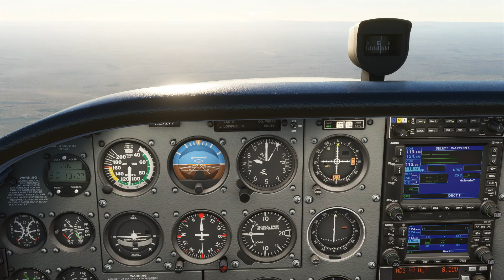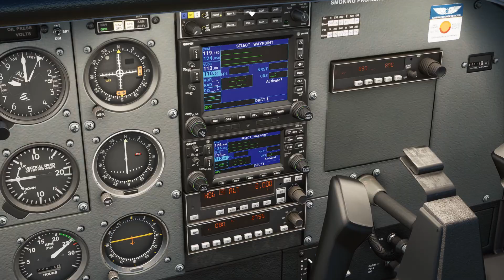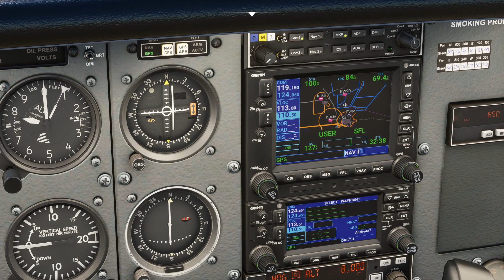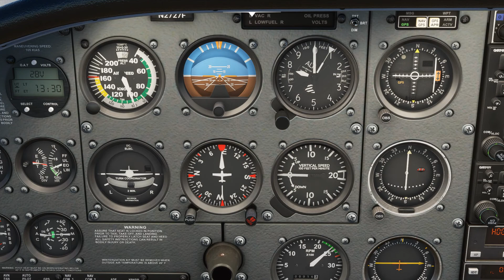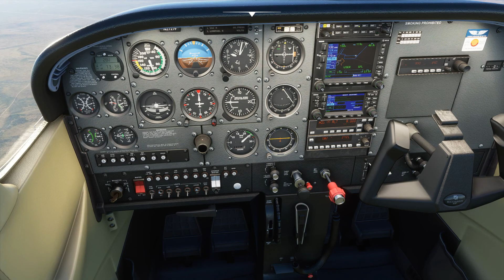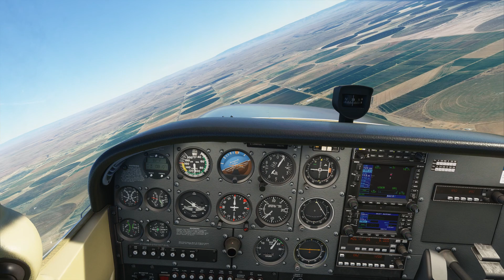California to Florida Cross Country Part 5 Las Cruces to Dell City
Las Cruces NM to Dell City Part 5 of the long cross country from San Diego to Jacksonville, FL.